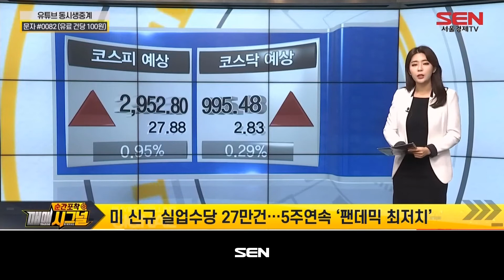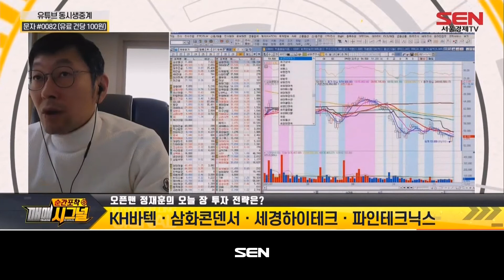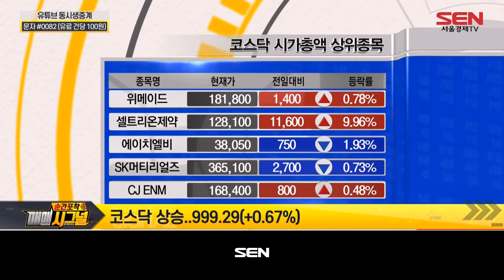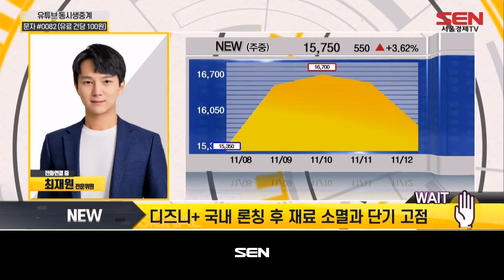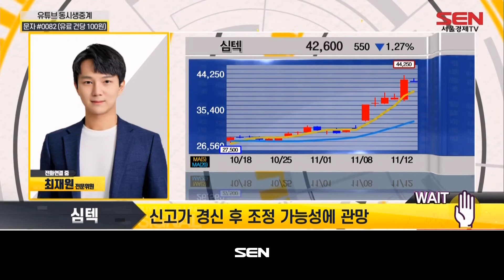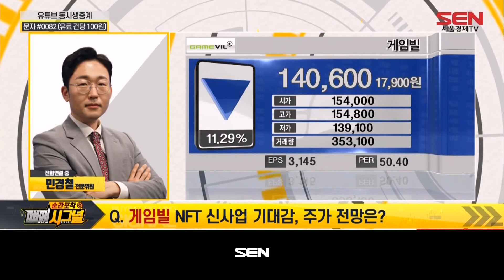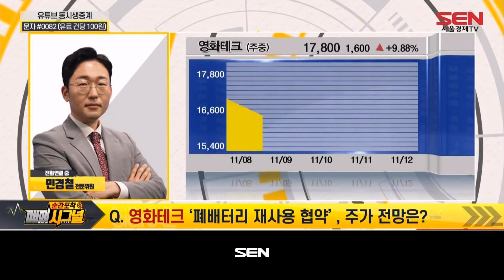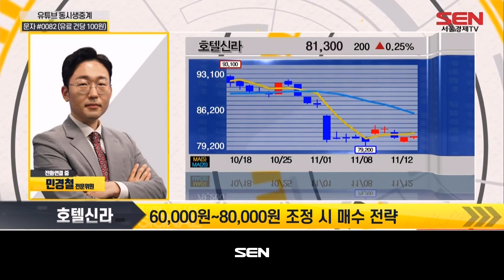순간포착 매매시그널_386회_20211112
1) 개장전략! 시그널 (출연자: 정재훈)
- 오늘 장 전망 & 투자 전략은?
 :5일선 안착 체크 및 박스권 지속 가능성
외국인, 추가적인 매수 유입 체크

- 오늘 장 관심 섹터 & 종목은?
 종목별로 극심한 차별화 진행...종목에 집중

2) LIVE! 매매 시그널 ( 출연자: 최재원, 민경철)
 - NEW 디즈니+ 국내 론칭... 매수 시그널은?
 - 영화테크 "폐배터리 재사용 협약", 주가 전망은?